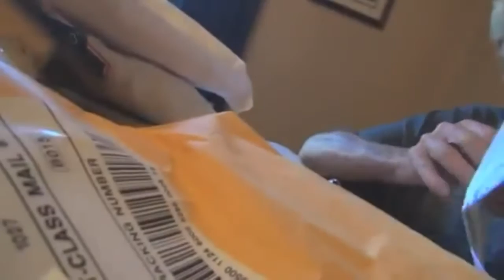ANGRY GRANDPAS NASTIEST FARTS EVER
the best of angry grandpa the legend of YouTube the man the myth the legend the fart Master extraordinaire Angry Grandpa fart compilation videos.